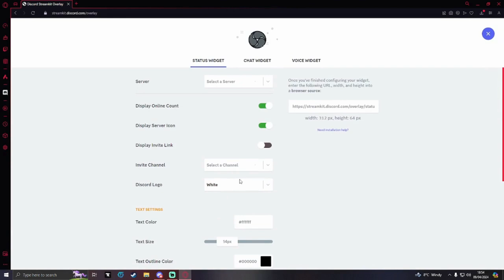How To Set Up Discord Overlay Bubbles For Streamlabs + OBS (In 1 Minute)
This simple video shows you how you can add discord overlay bubbles to you recording software from what I know this works on Streamlabs and OBS if anyone has any questions please put them in the comments, this method takes 1 minute to do and its quick and easy.